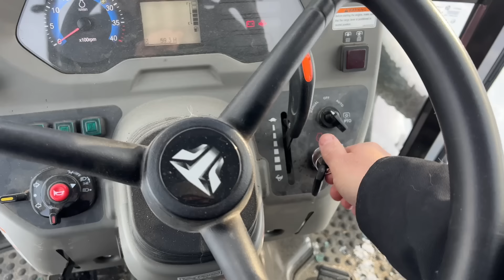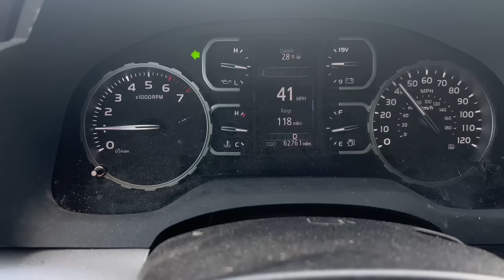Are you Kidding Me! Building Our OFF GRID Barn in the WOODS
This is where we got our Post and Beam Barn Kit ~

About us ~

We are Modern Homesteaders that purchased a large piece of Raw Land with the Dreams of turning it into our Off-Grid Dream Property. Follow along with us as we Construct our own home, Build our Farm, Grow and Raise our own Food, and So much more. We hope our Adventure captivates you & Inspires you to pursue your own Dreams.

Off Grid Living, Building, DIY, Husband & Wife Team, Homesteading, Farming, Raising Our Own Food, Stewarding Our Land, Outdoor Adventures and More!

Lumnah Acres